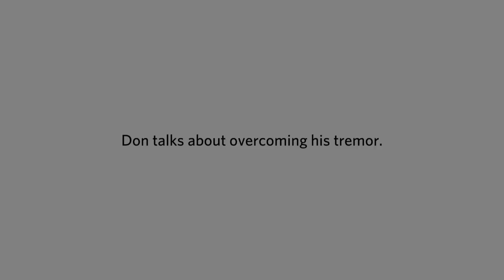HOW DEEP BRAIN STIMULATION GAVE DON HIS LIFE BACK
DEEP BRAIN STIMULATION (DBS) PATIENT, DON, DESCRIBES HOW HIS TREMOR STARTED AND HOW HE FOUND TREATMENT AT OHIO STATE'S WEXNER MEDICAL CENTER THAT GAVE HIM HIS LIFE, AND HIS ART BACK.